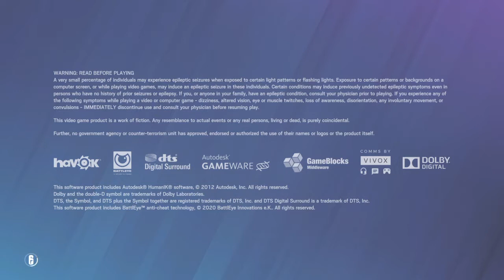Tom Clancy's Rainbow Six® Siege_20210324150139